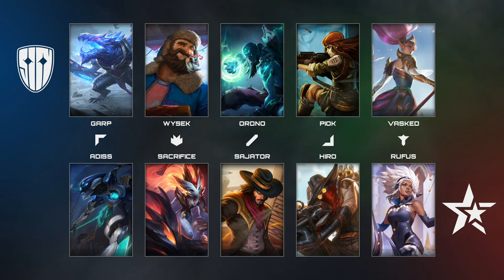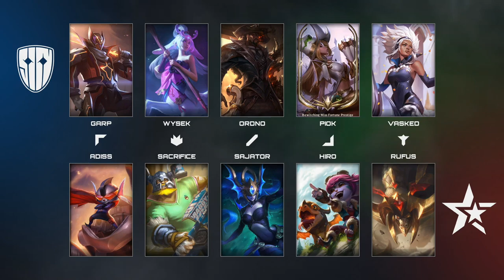Stealování barona pro začátečníky | ESUBA COMMS #38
Hned na začátku play-off jsme hráli proti SINNERS. Vyrovnaná BO5 skončila prohrou 2:3, až v posledním zápase 😬 Takhle zápas prožíval náš tým 🔼